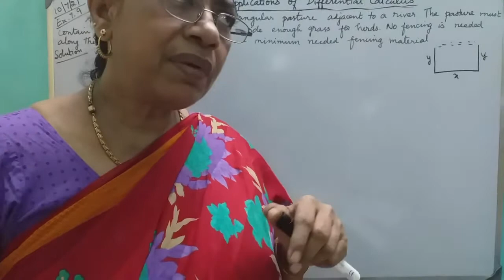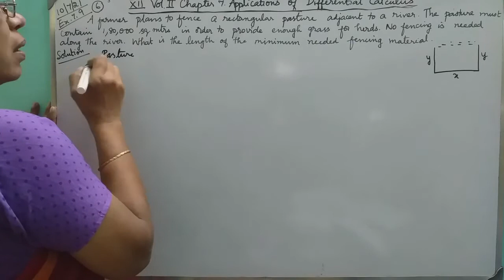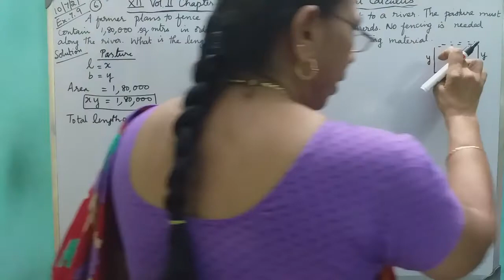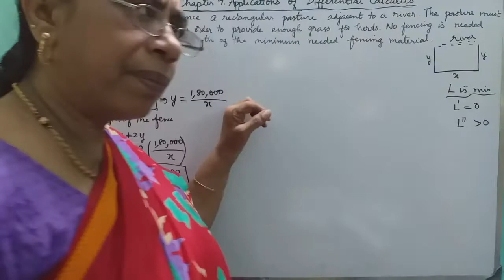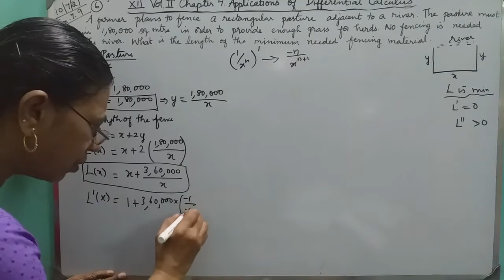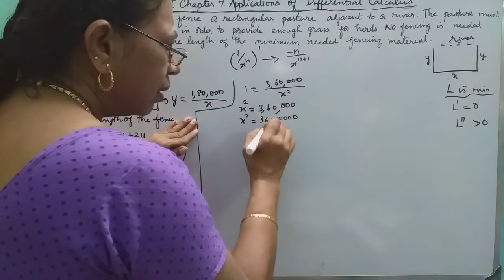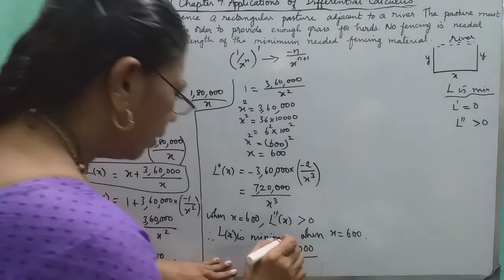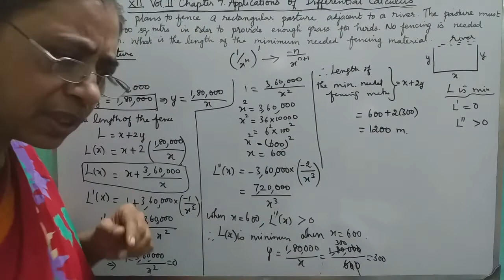MATHS WITH MAHAMUDHA : TN HSC +2 MATHS CLASS ROOM - Chapter 7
Chapter 7